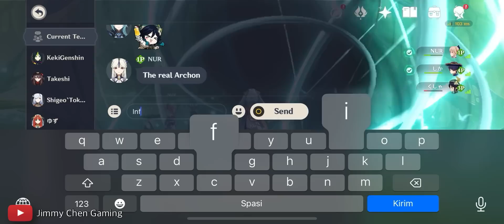Wth Venti.. How can you use 2 bursts at once ??